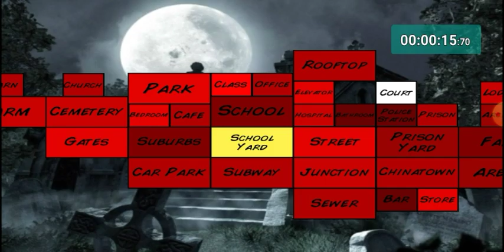EXTRA LIVE DEATH SPEEDRUN 💀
DONT YOU DARE INSULT MY IDEA